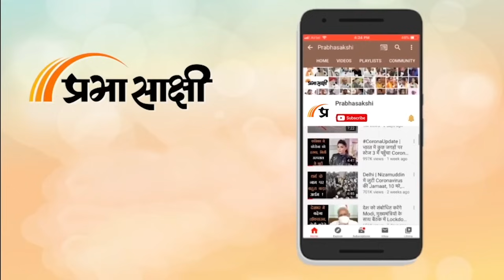Astrological Predictions: कार्यकाल पूरा कर पाएगी Modi 3.0, आएगा PoK?जानिए ज्योतिष शास्त्र के अनुमान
वर्तमान समय में भी ज्योतिष शास्त्र का बेहद ही ज्यादा महत्व है। ज्योतिष शास्त्र के जरिए भी देश-दुनिया में क्या होने वाला है, इसका अनुमान लगाया जा सकता है। प्रभासाक्षी ने भी अपने खास कार्यक्रम समय चक्र में जाने-माने एस्ट्रोलॉजर रोहिताश्व त्रिवेदी को इस बार आमंत्रित किया। हमने अपने कार्यक्रम में रोहिताश्व त्रिवेदी से यह जानने की कोशिश की कि आखिर आने वाला समय देश-दुनिया के लिए कैसा रहने वाला है? हमने भारत को लेकर भी रोहिताश्व त्रिवेदी से कुछ सवाल किए जिसका जवाब उन्होंने ज्योतिष शास्त्र के अनुरूप दिया।